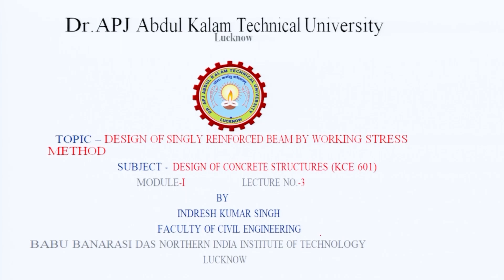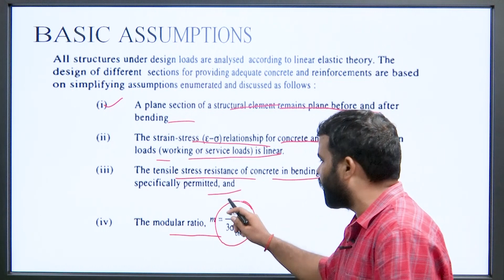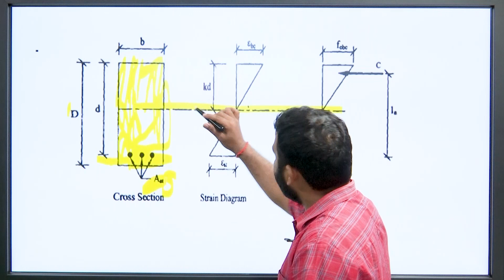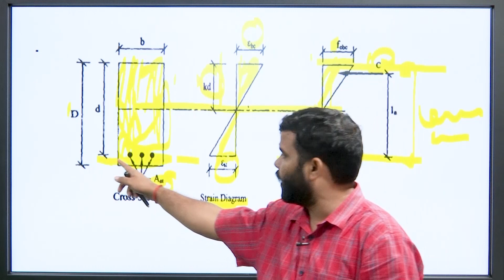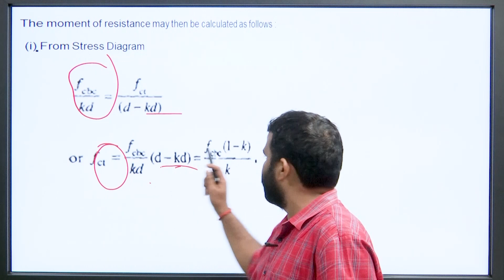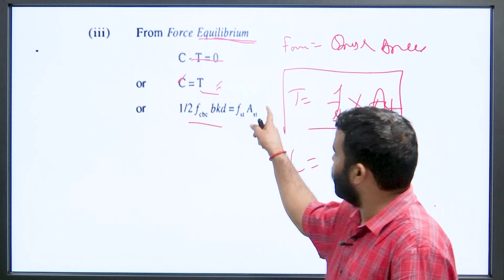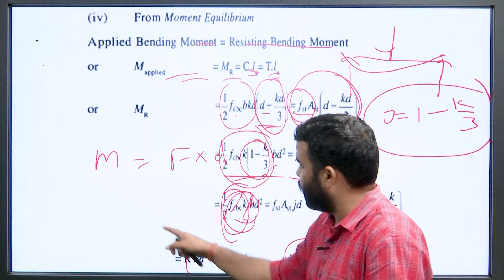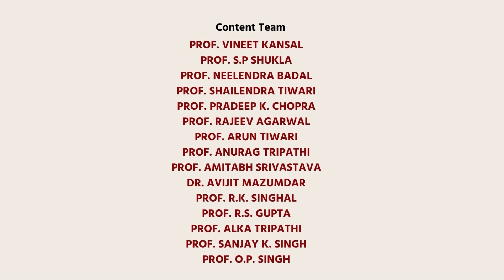Design of Concrete Structures | Design of Singly Reinforced Beam by Working Stress Method Part-1